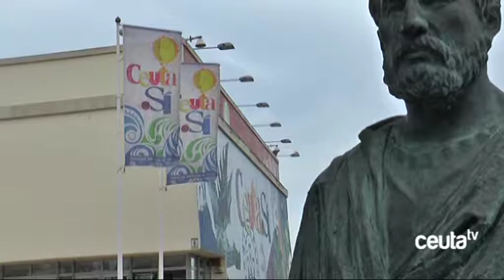MDYC exige un plan estratégico para el sector turístico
El Movimiento por la Dignidad y la Ciudadanía ha exigido un plan estratégico para el sector turístico después de conocer los datos del INE sobre la coyuntura turística hotelera correspondientes al mes de enero. El partido que lidera Fatima Hamed ha acusado al Gobierno de tener objetivos ni proyectos, por lo que no logra atraer a turistas a la ciudad.